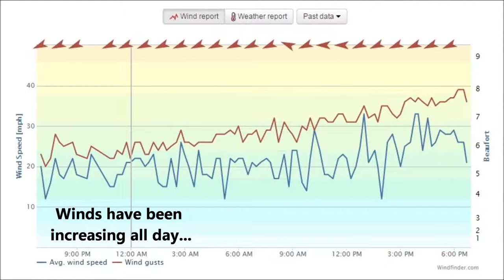Storm Watching from Dolphin Lookout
What a treat:  On one of our vacation days a strong storm blew in with peak wind just touching Tropical Wind speeds.  We took a little video as we were enjoying the day from our deck.